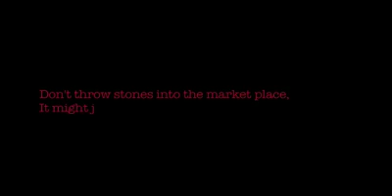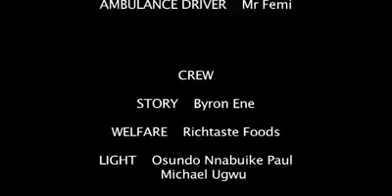Dharau mbaya sana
Usidharau wengine